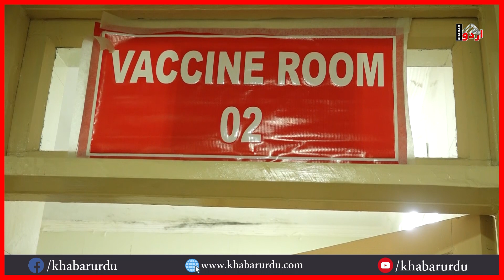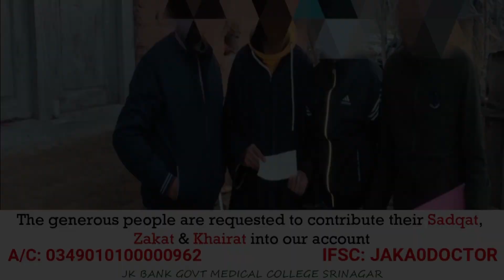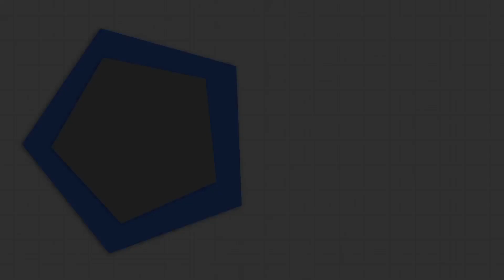Covid Vaccine is the Magic Bullet and ultimate protection against virus: DC Srinagar | Khabar Urdu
DC Srinagar kick-starts drive of vaccinating 18+ at SMHS Hospital Srinagar
Vaccination drive 18-45 age group begins in Sgr

DC says ten centres established, only those who register themselves will be vaccinated, no shortage of vaccine

Srinagar: Deputy Commissioner (DC) Srinagar Muhammad Aijaz Asad on Saturday kick-started the COVID vaccination drive here at Shri Maharaj Hari Singh (SMHS) hospital for the people between age group of 18-45 years saying that the eligible people must get themselves registered and that nobody will get inoculation without registering for the vaccination.

According to the news agency, Asad while talking to media persons on the sidelines of the launching of the drive, said that a total of ten designated centers have been set up by the district administration where the people above the age of 18-45 will be vaccinated.

The designated centers include Sub centre Natipora, UPHC Nishat, SMHS hospital, SKIMS Soura, G B Pant hospital, Boys Secondary School NIT, Miranda School Chinkral Mohalla, Community hall, health centre Miskeen Bagh and Government higher Secondary School Batamaloo.

“The number of designated centres will be increased soon,” he said, adding that the people must get themselves registered on Co-Win portal, saying that nobody will be vaccinated until and unless getting him/herself registered.

Pertinently, Jammu and Kashmir has announced a free of cost vaccine for the people falling in the age group of 18-45.

Asked about the reports regarding shortage of vaccine, DC Srinagar said that there was no shortage at all and the number of people getting vaccinated every day is higher in Srinagar than other districts of the Union Territory. “The Covishield has arrived in ample quantity and there is no shortage,” he said.

While quoting the health experts, he said that vaccine is the magic bullet as it is the ultimate protection against the virus.